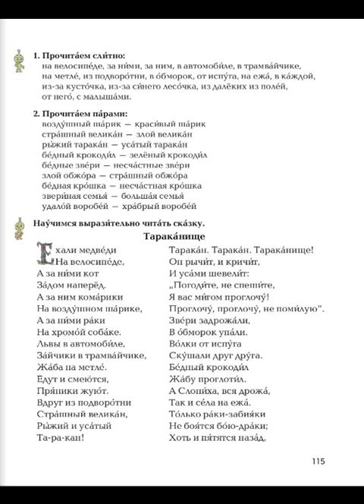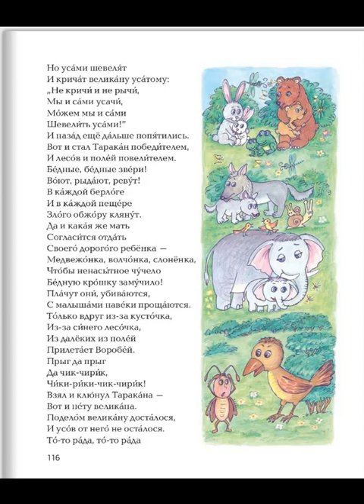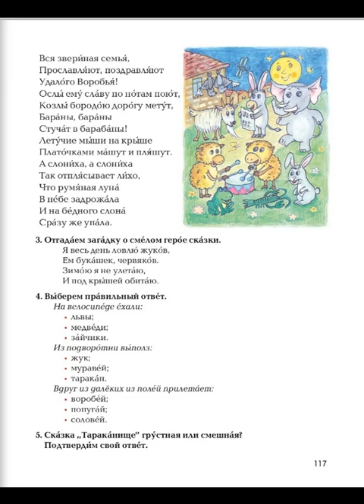Tnayin ashxatanq, Rusac lezu 3, Das 35